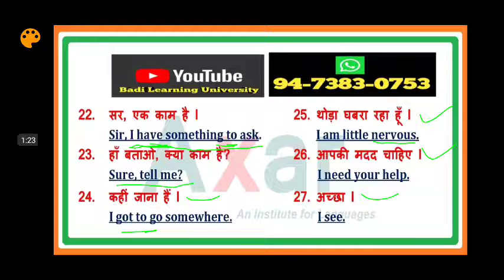Daily Life English Part 7।Spoken English Sentences । English conversational sentences.